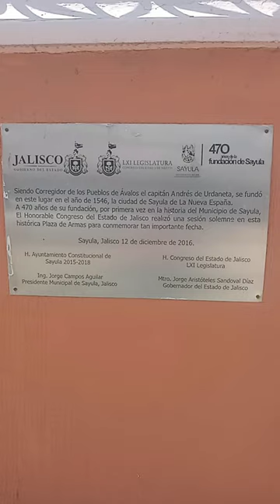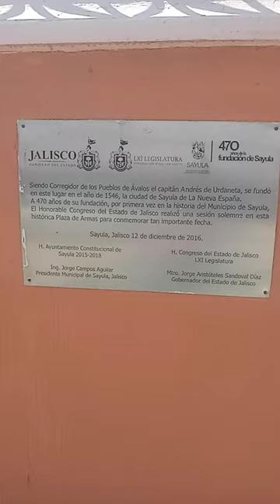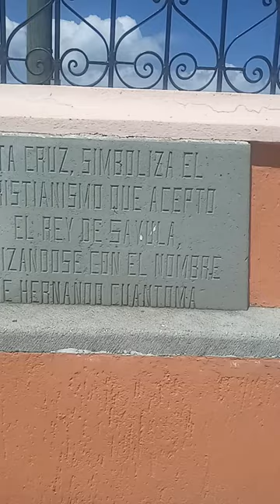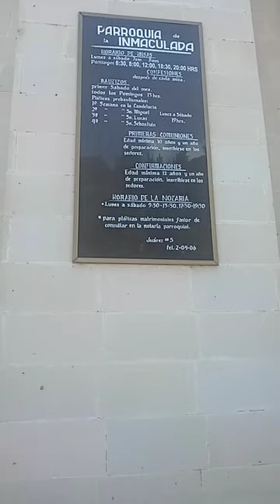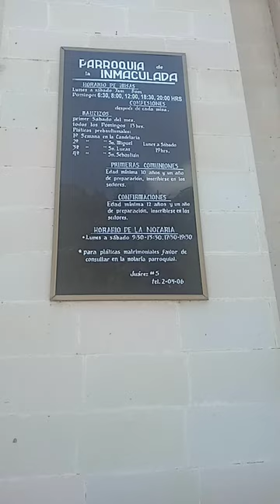templo dela inmaculada virgen dela conseccion de sayula jalisco México 19 de septiembre del 2023